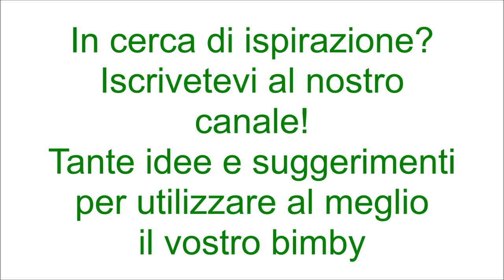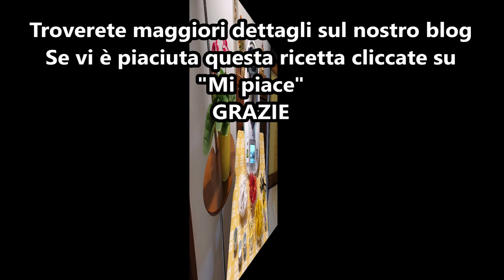Bocconcini di pollo con i peperoni per bimby TM6 TM5 TM31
Ingredienti:
400 g di bocconcini di pollo (non troppo piccoli)
1 peperone rosso tagliato a pezzetti
1 peperone giallo tagliato a pezzetti
60 g di vino bianco
1 cipolla
sale e pepe nero q.b.
30 g di olio e.v.o.
origano q.b.
amido di mais per infarinare il pollo q.b.